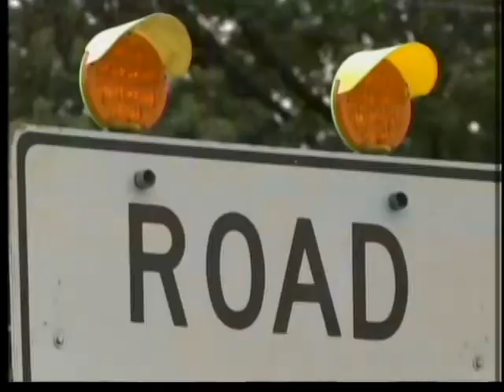Spring Street bridge construction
Spring Street bridge construction in Fort Wayne